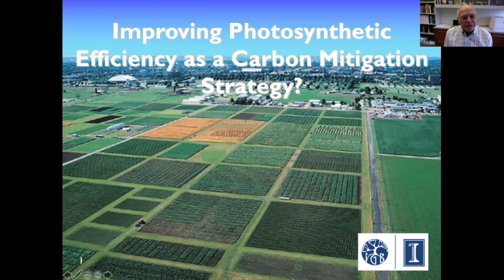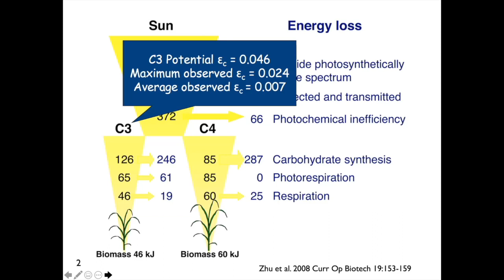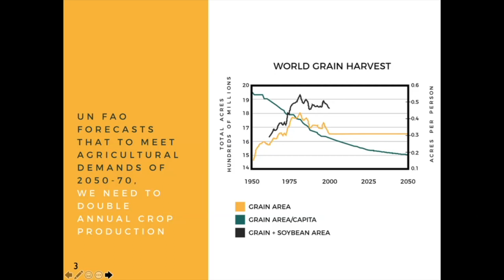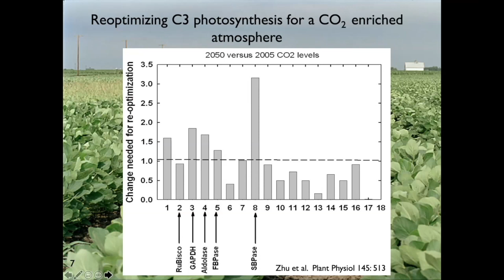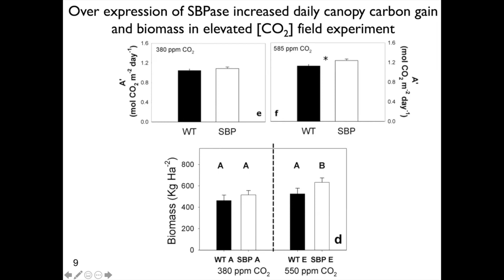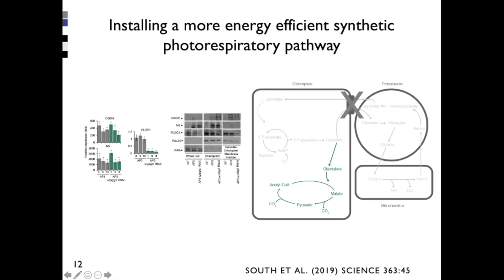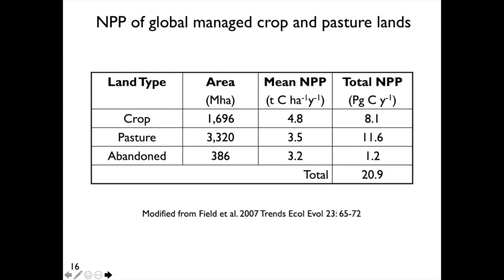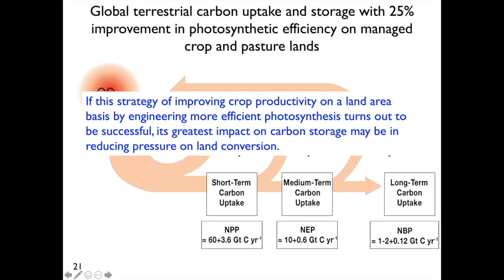Improving photosynthetic efficiency for carbon mitigation | Don Ort | Carbon Management Workshop